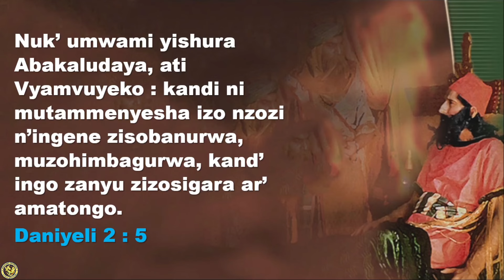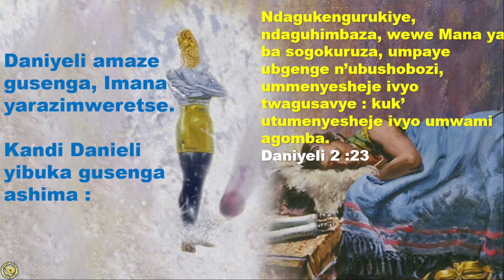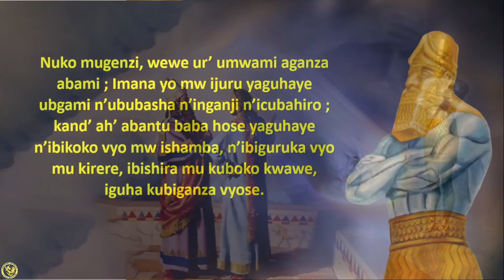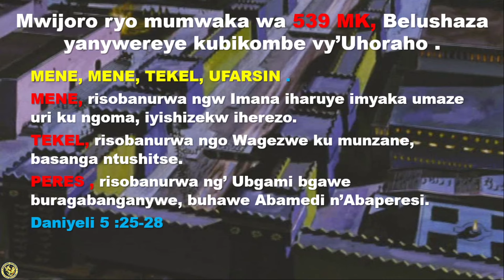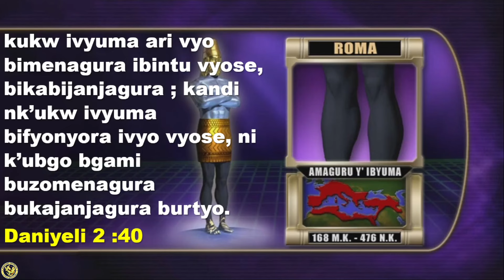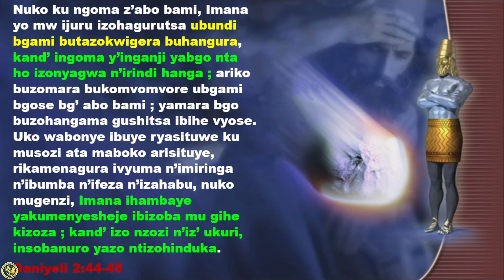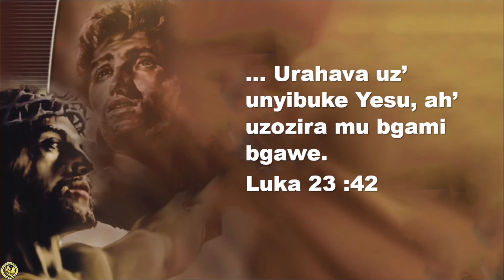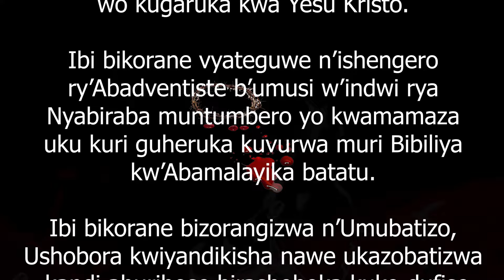4. INDOTO ZA KERA ZIVUGA IVY’IKI GIHE Igikorane c'Ubutumwa bwiza Nyabiraba Centre. #2024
Imana ntabwo ishaka ko tugenda nkabatazi iyo baja, oya, kera cane yari yarerekanye ibizoshika muriki gihe, kandi nibizoba muri kazoza yarabitweretse.